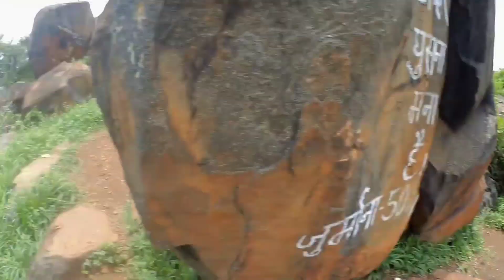Jamshedpur-Theme park Telco!! Tourism Places !!Ghorabandha theme park !! Telco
Jamshedpur-Theme park Telco!! GOdhabandha park

Halmate Mount:-

J Mount :-
Halmate:-
Video editing:-
Mobile Pripod:-
Gmail:-
   Jharkhand

theme park
theme park jamshedpur
amusement park jamshedpur
nicco park jamshedpur
jamshedpur theme park
jubilee park jamshedpur
theme park telco
theme park telco jamshedpur
jamshedpur park
amusement park
water park jamshedpur
park
telco theme park
jamshedpur water park
theme park in jamshedpur
jublee park jamshedpur
nicco park
theme park ghorabandha
amusement park in jamshedpur
jamshedpur nicco park
water park
theme park jamshedpur news